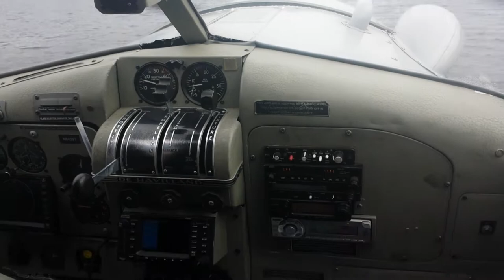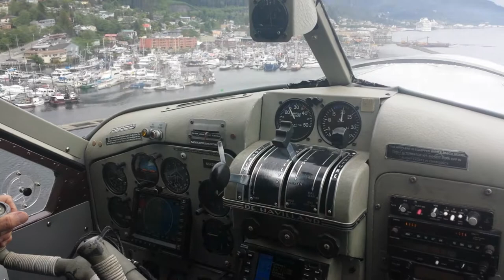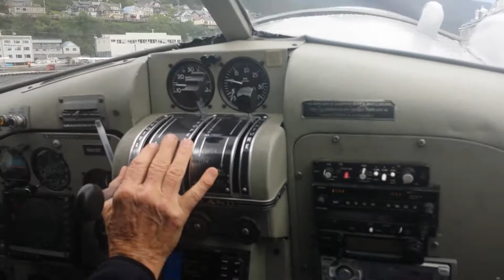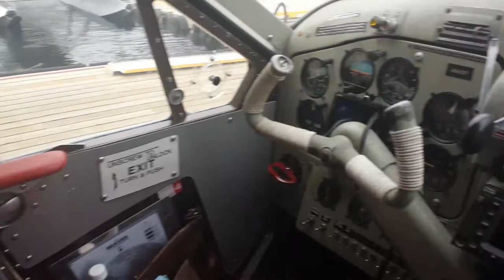Airport side to Ketchikan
Less than a 5 minute flight.  Fastest flight I've been on.